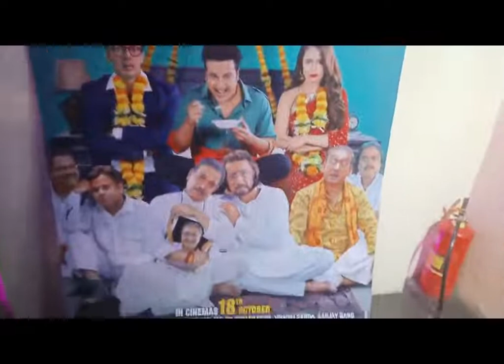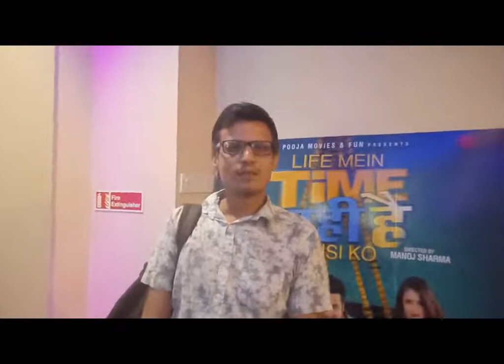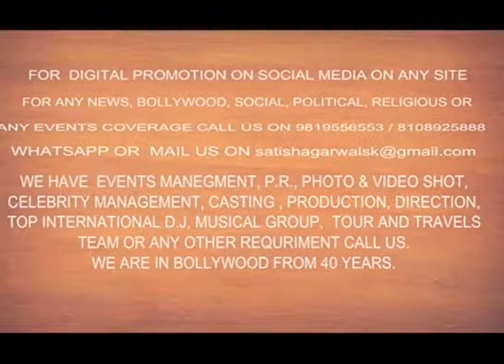PUBICREVIEW CRITIC MEDIA LifeMeinTimeNahiHaiKisiKoREVIEW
DON’T MISS THIS MOVIE, FULL OF COMEDY AND EMOTION FAMILY FILM CRITIC AND PUBLICREVIEW RATING 4 STAR
The Film `Life Mein Time Nahi Hai Kisi Ko` is a story of a joint family. The story highlights the conflicts and difference in ideology between old generation and new generation blended with humour and fun. It shows how the business of the generation leads to ignorance of its own family members.
P.R. by Ekta & HimanshuDwaparPromoters. VIDEO BY DSA BOLLYWOOD CHANNEL 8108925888